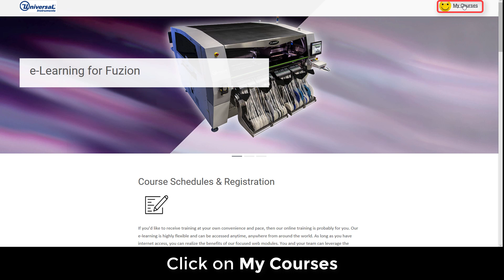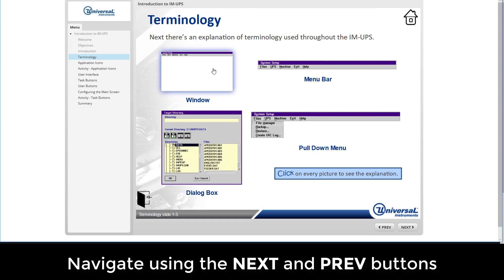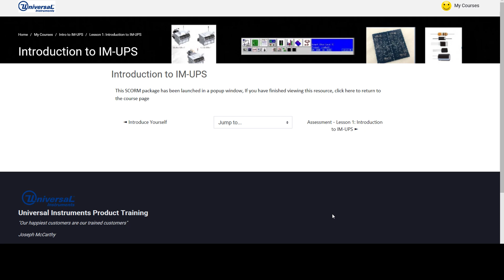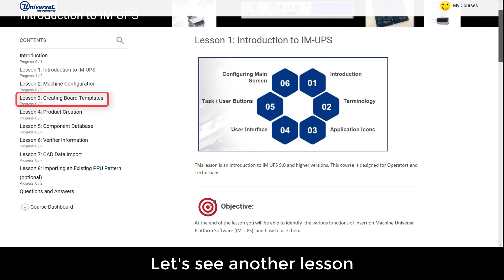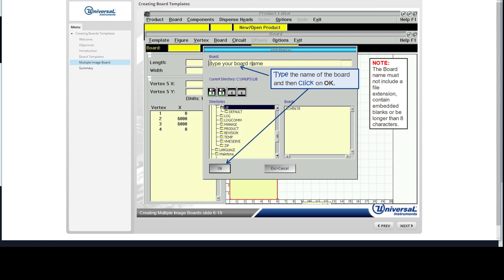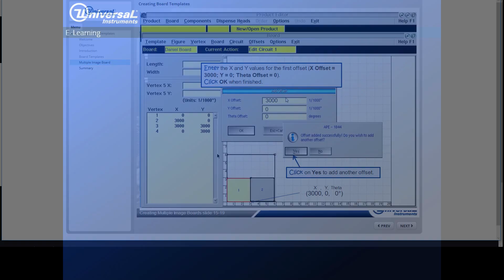Introduction to IM UPS eLearning Demo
This online course is designed to provide an Introduction to IM-UPS (Insertion Mount – Universal Platform Software)